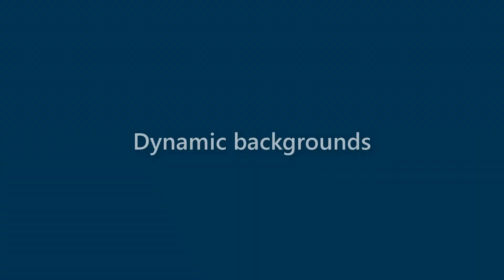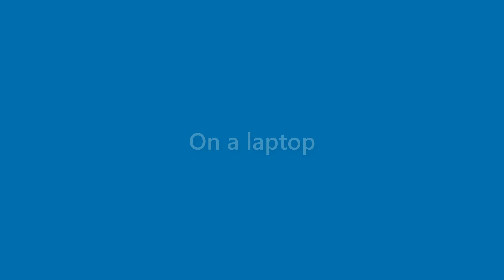Wallace Olsen - appearance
Name Look - Wallace Olsen - appearance. In this video we present "Wallace Olsen" name look and feel in various scenarios.
This video will cover:
How does "Wallace Olsen" look as a personal letterhead?
How does "Wallace Olsen" look on a business card?
How does "Wallace Olsen" look on a computer/laptop screen?
How does "Wallace Olsen" look with different background colors?
How does "Wallace Olsen" look with various fonts?